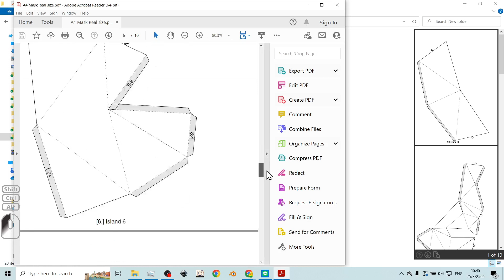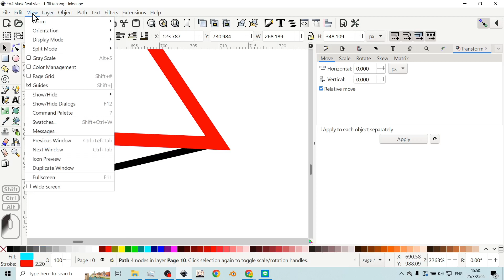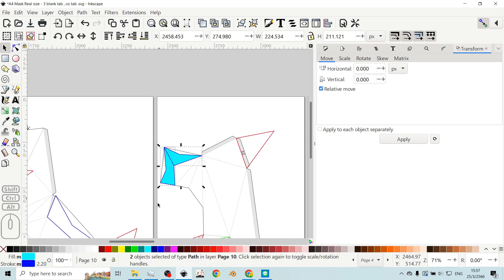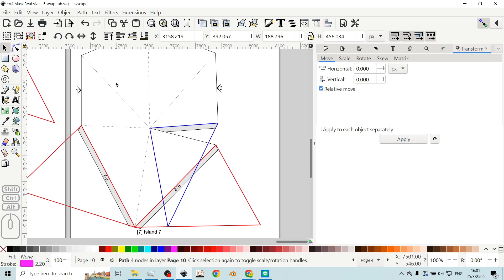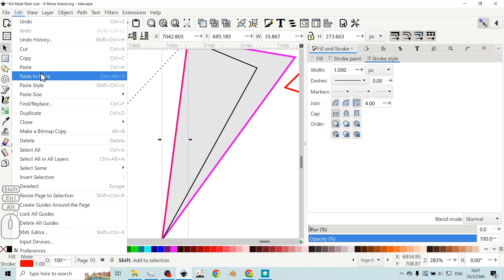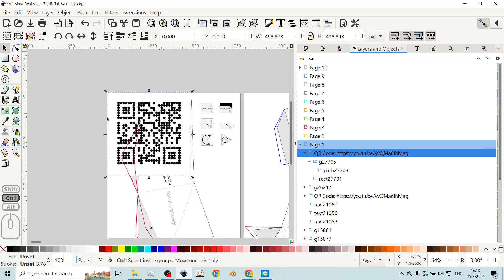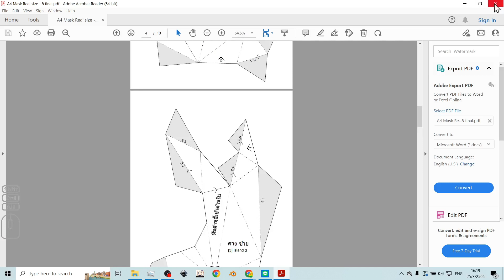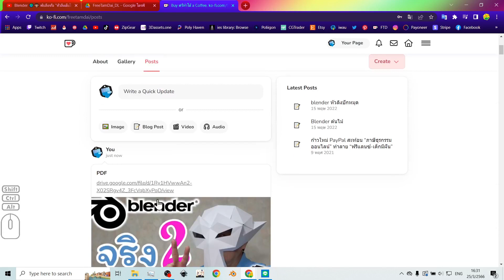INKscape 📄🐵 แก้แบบไฟล์ PDF เพื่อแจกฟรี ( V1.2 , 2023/03 )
หรือ หาโพส "แจก 2" (รูปปกเดียวกัน) ใน

00:00 เกริ่น
00:51 PDF ตั้งต้น
01:12 [1] หา "พื้นที่วาง"
04:30 [2] วิธีย้าย "พื้นที่ว่าง" มาติดที่ tab
07:44 [3] จัดการ "tabไม่ดีตัวเลข" และ แบ่งพื้นที่ว่าง
12:50 เหตุผลที่ควร สลับtab
14:24 เหตุที่ต้อง ย้ายtab
15:48 สาธิต วิธีลบ "รูป tab" ออก
17:51 เหตุผลที่ย้าย สัญลักษณ์ต่างๆ ไว้ด้านในแบบ
19:02 สาธิต วิธีการขยาย "รูป tab"
20:19 สาธิต วิธีสร้าง "รูป tab" เพิ่ม
24:09 งานครบ , บรรยาย ความสมบูรณ์
26:11 สาธิต วิธีสร้า้ง QR-CODE
29:47 ลบ ส่วนเกิน ก่อนทำเป็น PDF
32:10 [ bug ] ห้ามพิมพ์ไฟล์หลายหน้าเป็น PDF
33:10 save as PDF ได้เลย ง่ายๆ
35:41 วิธีปล่อยไฟล์ ให้ทุกคน download ได้
37:43 ko-fi ..
38:10 ...
39:46 โพสอยู่ใน

สมัครเป็นสมาชิกของช่องนี้เพื่อเข้าถึง ความว่างเปล่า อิอิ